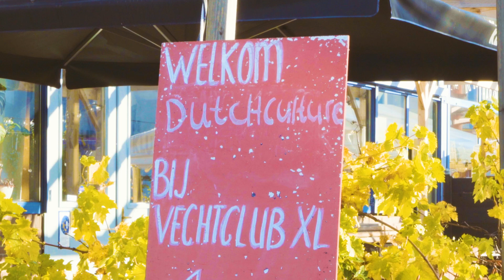Creative Europe gesteund voorbeeldproject - ZIMIHC: Training Leading Voices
ZIMIHC ontvangt als partner in het project training Leading Voices, steun via de cultuur subsidieregeling European Cooperation Projects van Creative Europe.